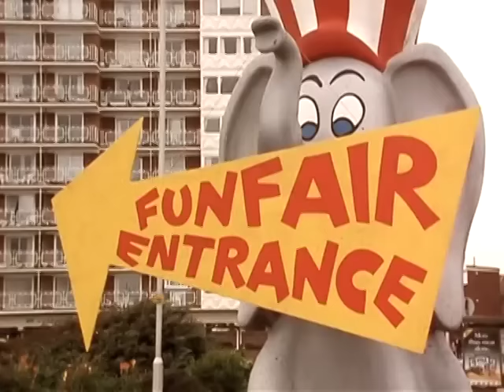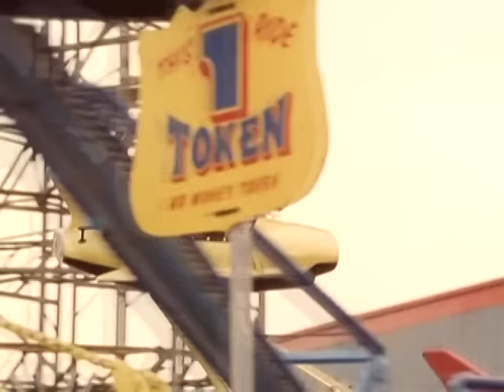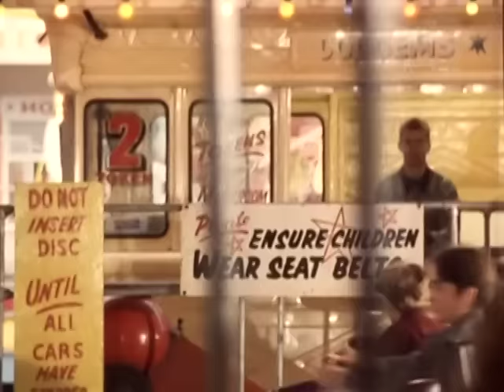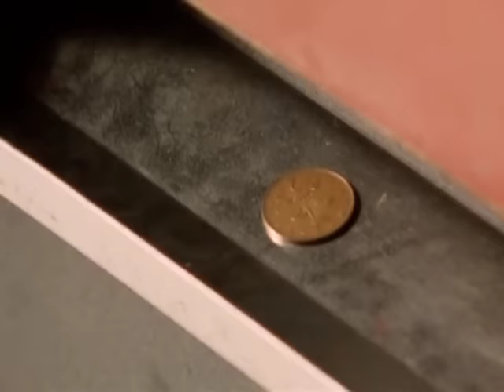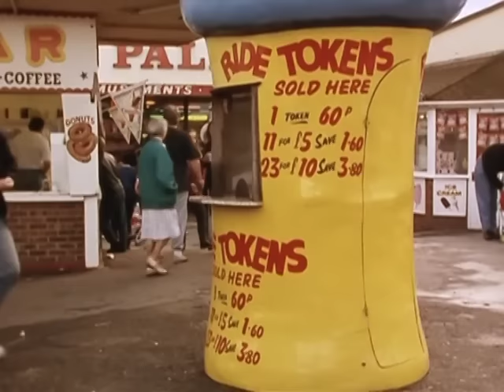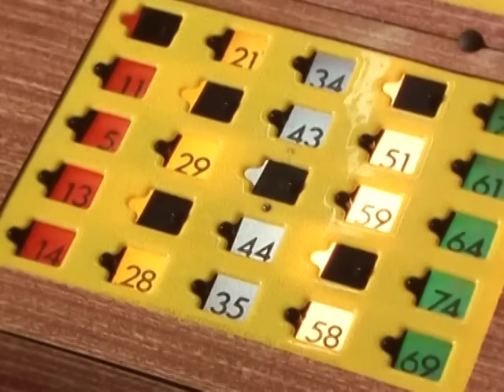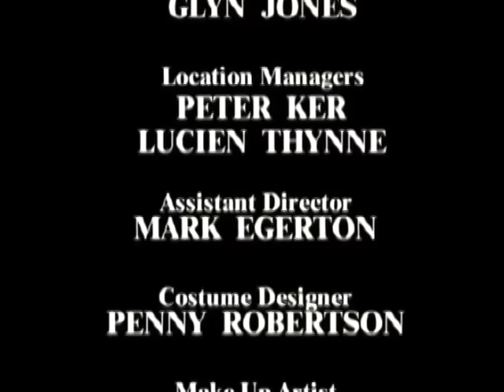Mind the Baby Mr. Bean | Full Episode | Mr. Bean Official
Mr. Bean spends a rather unusual day at a Funfair attraction with a rather unusual baby which he accidentally found. Mr. Bean tries to find ways to keep the baby occupied while he goes on his rides. In the end, the baby is returned to its mother and Mr. Bean calls it a day.